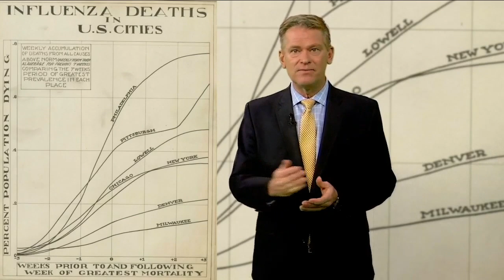Response to coronavirus health orders mirrors response during Colorado's deadly 1918 flu outbreak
When the mandatory mask order was issued, some workers complained they were too uncomfortable to wear all day. Others said the government had no right to order them to wear anything.